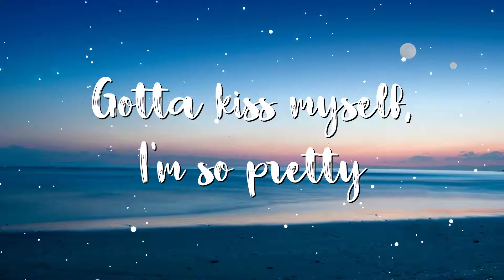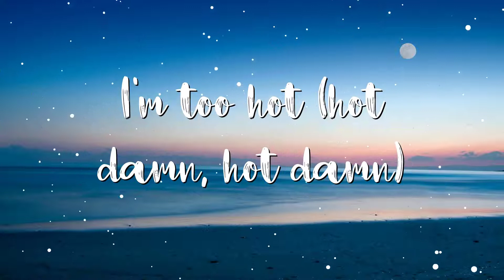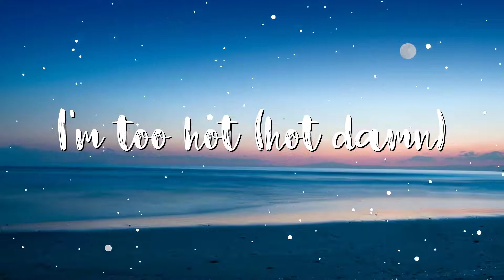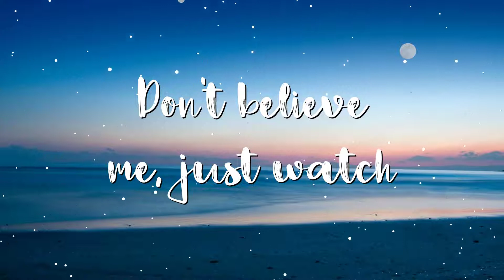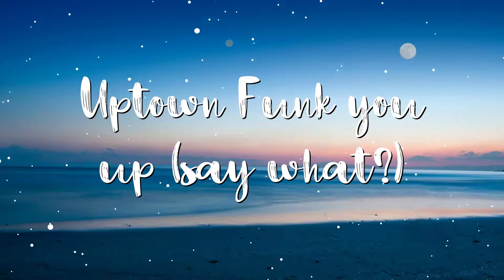Mark Ronson - Uptown Funk (Lyrics) ft. Bruno Mars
Lyrics:
[Intro]
Doh
Doh-doh-doh, doh-doh (Aw, ow)

[Verse 1]
[Refrain]
I'm too hot (Hot damn)
(Doh)
Uh, call the police and the fireman

[Pre-Chorus]
'Cause uptown funk gon' give it to you (Woo)

[Chorus]
Doh
Doh-doh-doh, doh-doh-doh, doh-doh (Ya)
(Doh-doh-doh, doh-doh–)
Related Songs
Running Up That Hill (A Deal with God)
Kate Bush
Texts Go Green
Drake
Jimmy Cooks
Drake
[Verse 2]
Smoother than a fresh jar o' Skippy

[Refrain]
(Doh)
I'm too hot (Too hot, hot damn, hot damn)
Uh, and my band 'bout that money, break it down

[Pre-Chorus]
[Chorus]
Doh

[Bridge]
(Doh)
I said, uptown funk you up, uptown funk you up, uh
Uptown funk you up, uptown funk you up, come on
Dance, jump on it
Don't brag about it, come show me, come on

[Chorus]
Doh

[Outro]
Uptown funk you up (Woo, come on)
(Doh)
Uptown funk you up (Hey, say what?)
(Doh-doh-doh, doh)
Uptown funk you up (Come on)
(Doh)
(Doh-doh-doh, doh-doh-doh, doh-doh)
(Doh)
(Doh-doh-doh, doh-doh-doh, doh-doh)
Uptown funk you up (Hey)
(Doh-doh-doh, doh)
(Doh)
Uptown funk you up (Ah)